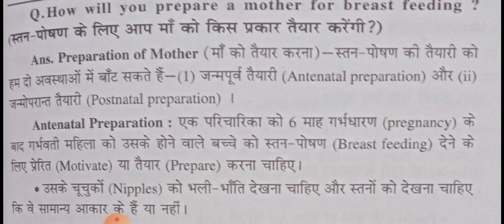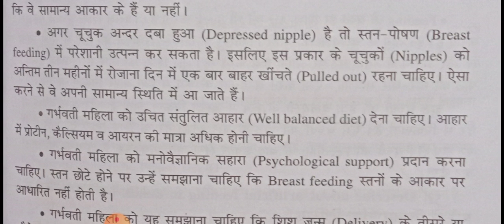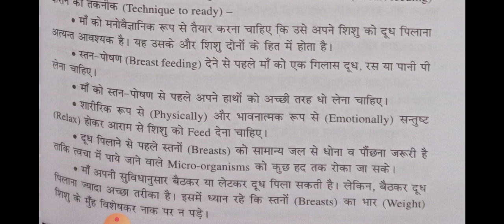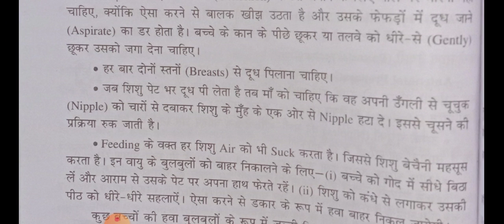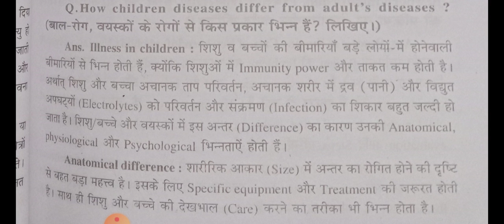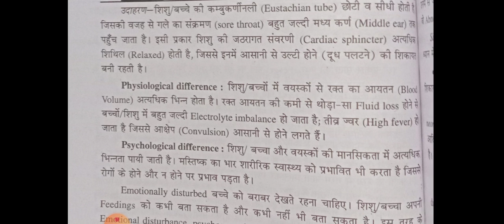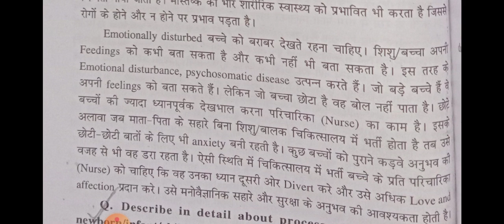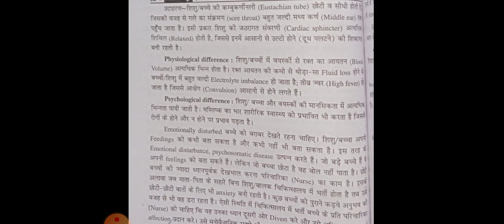CHN-parepation of mother for breast feeding#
How to prepare mother for breast feeding#